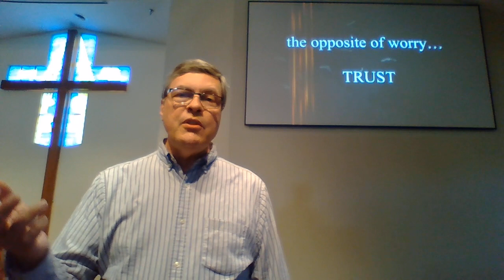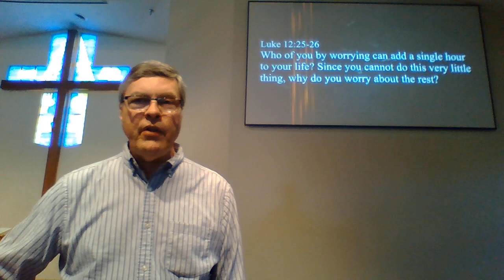Sunday Sermon 5 31 20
"What, Me Worry?"
Luke 12:22-34